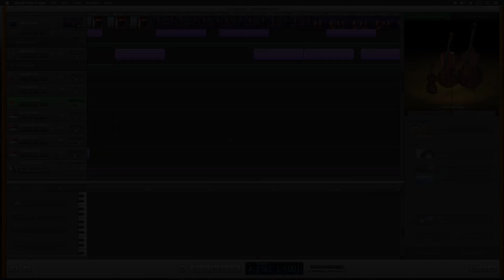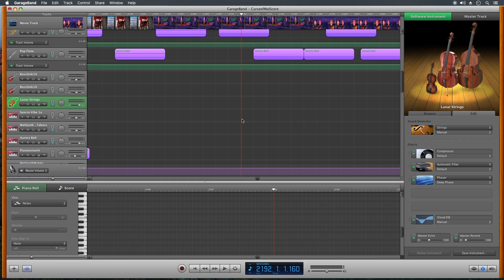Curse of Malnurah News Film Music Score Progress of Composition and Programming in Garage Band!!